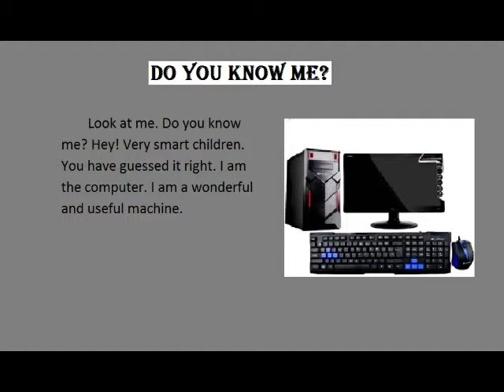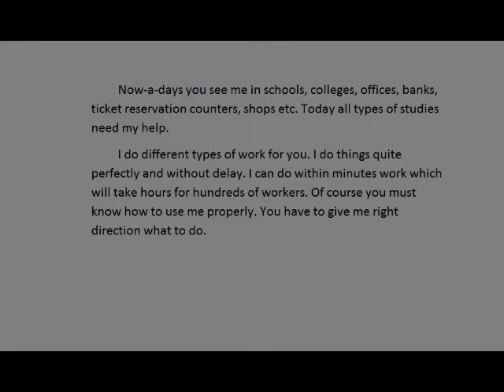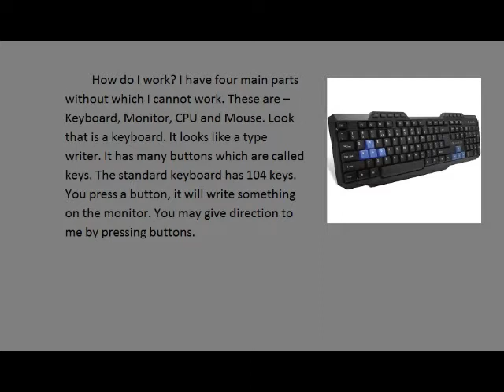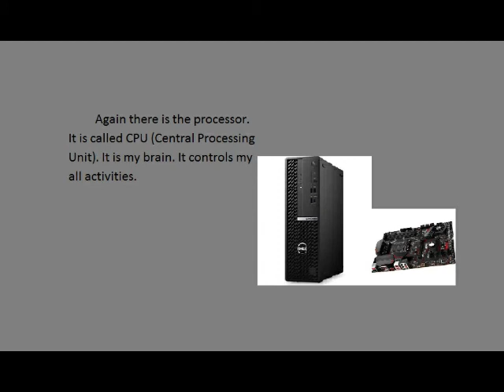DO YOU KNOW ME? CLASS-V; SHANKARDEV SHISHU NIKETAN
In this video I try to explain the lesson "DO YOU KNOW ME?" in assamese.